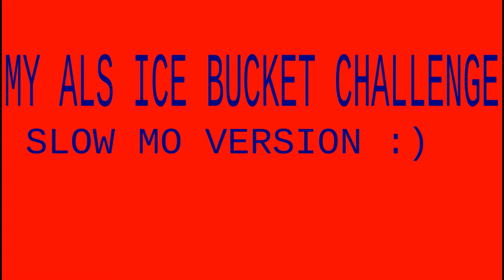Ice Bucket Challenge Slow Motion version